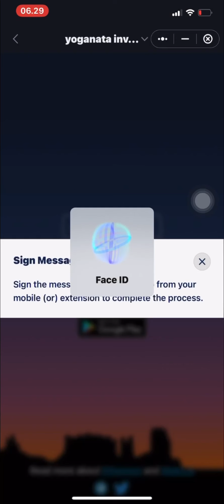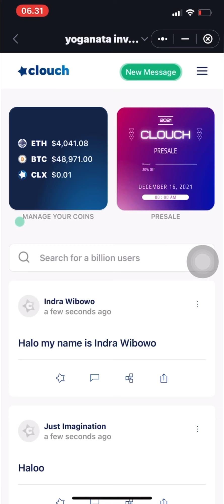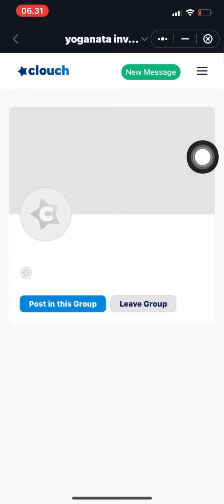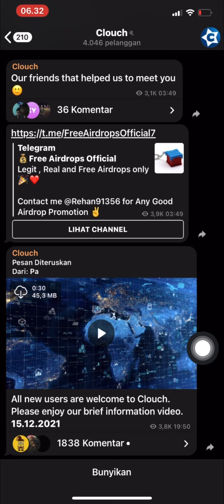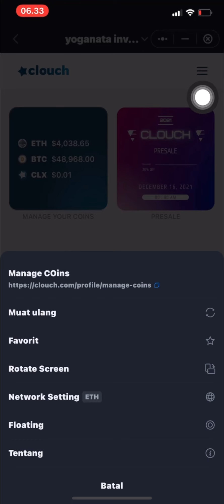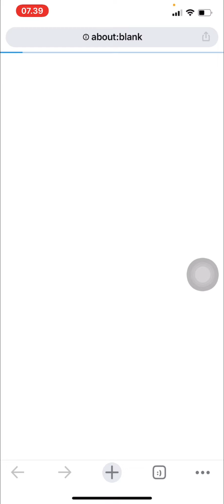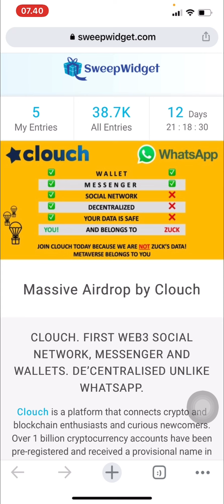Airdrop Crypto Gratis Clouch Lab Cara Mencari Crypto Gratis